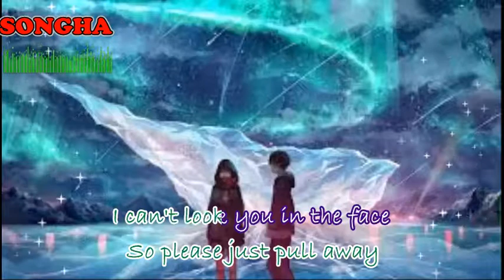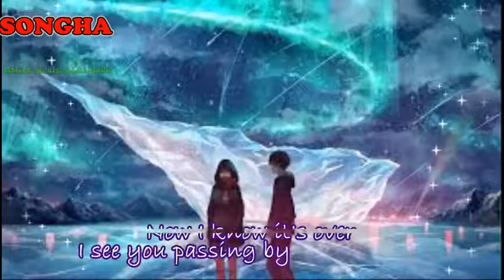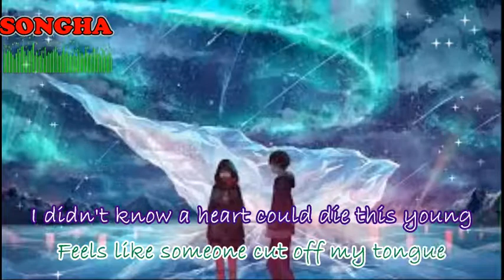DM Galaxy Paralyzed feat Tyler Fiore [NoCopyrightSounds Release][ lyrics]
DM Galaxy   Paralyzed feat  Tyler Fiore NoCopyrightSounds Release KARAOKE lyrics